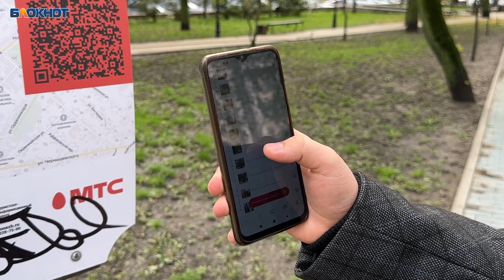Жуткие катакомбы и трехсотлетний дом: сквозь какие городские легенды ведет воронежский аудиогид